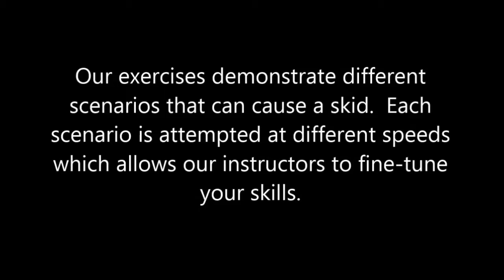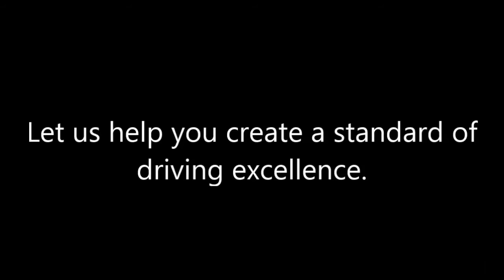Skid Smart: Collision Avoidance Course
The purpose of Skid Smart: Collision Avoidance is to provide information on the conditions that produce a skid and how to recover from them, focusing mainly on winter conditions.

The first part of the course is in the classroom where theory and techniques are covered. The second part is a hands-on practical application of these techniques on our outdoor skid pad.